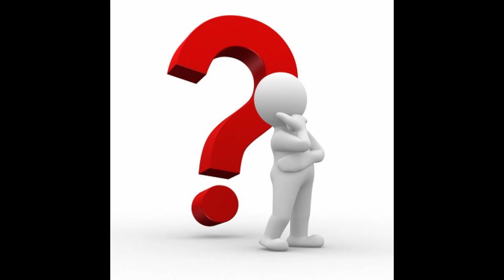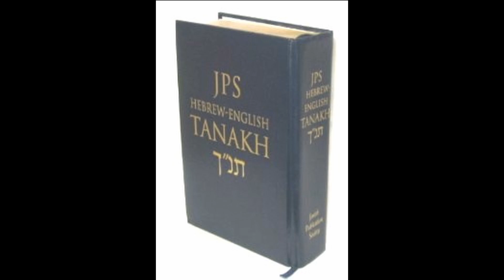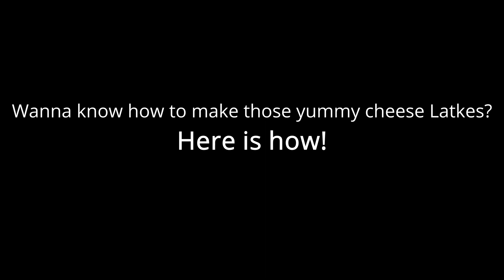The Judith Story